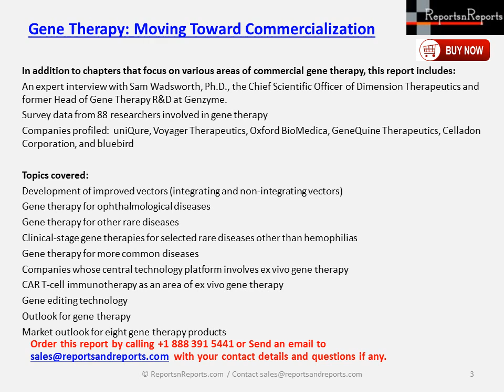Gene Therapy Market to 2020 Moving Toward Commercialization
Gene Therapy: Moving Toward Commercialization, outlines the progress of the gene therapy field since its inception in the 1970s, with a special focus on clinical-stage gene therapy programs that are aimed at commercialization, and the companies that are carrying out these programs.